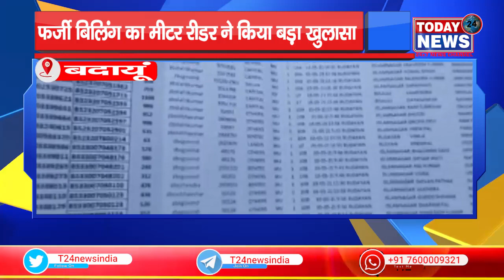फर्जी बिलिंग का मीटर रीडर ने किया बड़ा खुलासा II TODAY24 NEWS CHANNEL 24x7 II